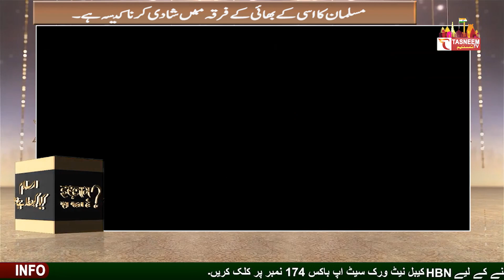Musalman ka Usi Ke Bhai ke Firqe Me Shadi Karna Kesa Hain || Tasneem TV